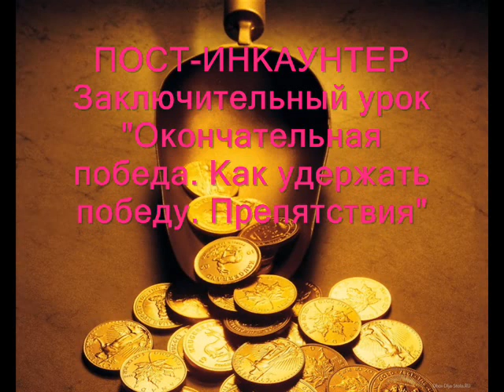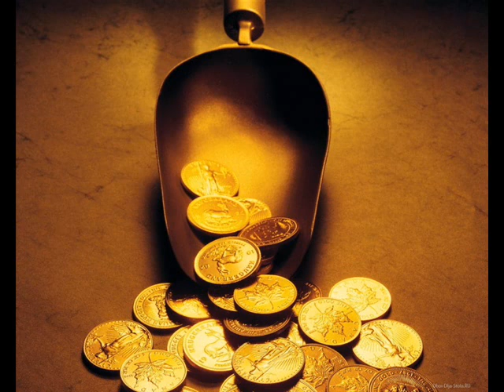Post-encounter parte 8 Russo "OSTACOLI " Parte 2.